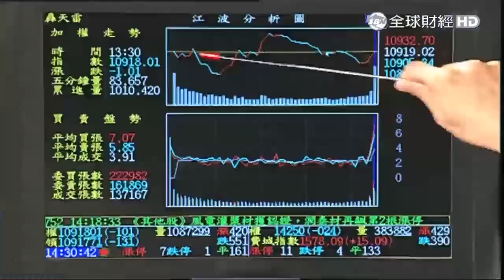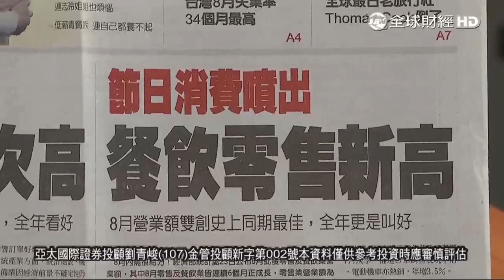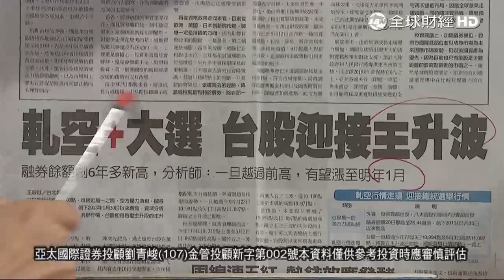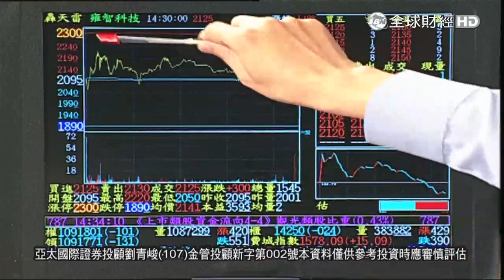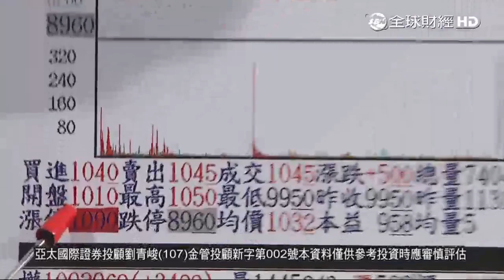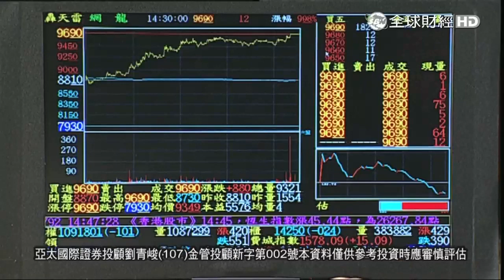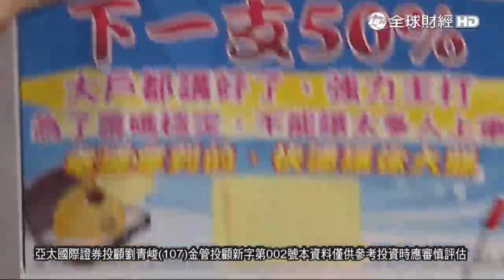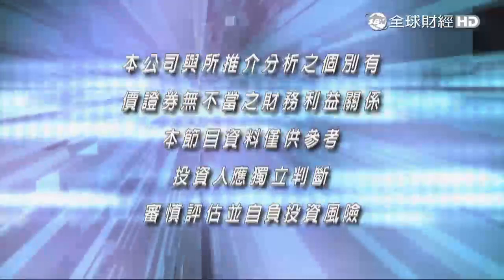20190924 現在台股行情真的很好 未來有些股票會漲到讓你覺得不可思議 我認為10月川普跟中國達成貿易協議機率很大 現在融券空單張數已創下這近5-6年的新高 劉青峻 操盤戰將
劉青峻 操盤戰將